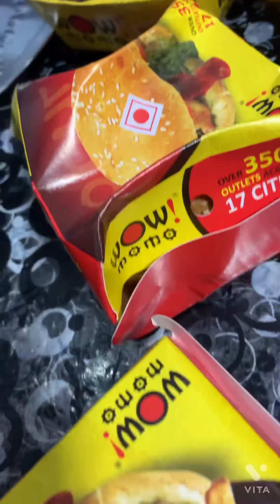Momos khaty time aplog se thodi baaten kar liy||Hena ka Jahan